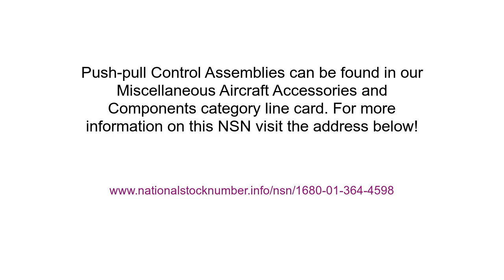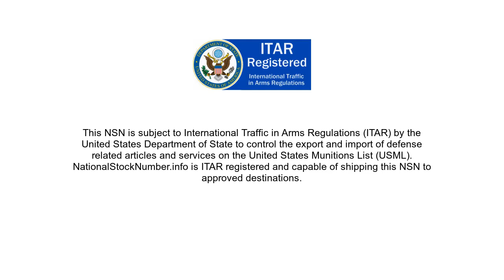NSN 1680-01-364-4598 Push-pull Control Assembly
NSN: 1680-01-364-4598 a Push-pull Control Assembly. Part Number: 16VP108-15. This product can be located in our Miscellaneous Aircraft Accessories And Components section on our